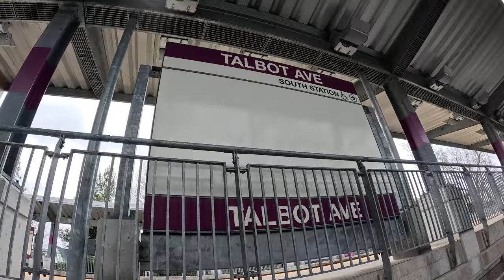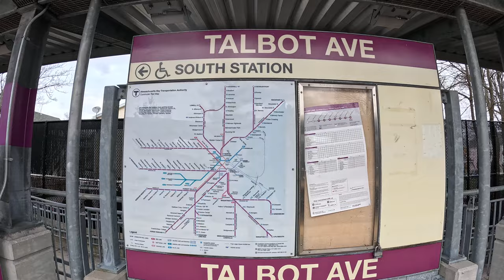MBTA Commuter Rail Dorchester - Talbot Ave